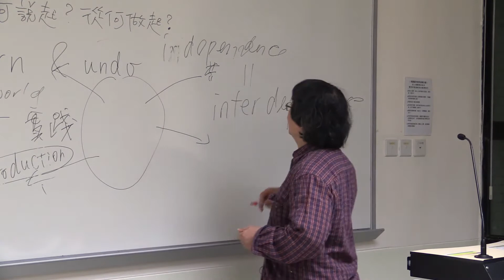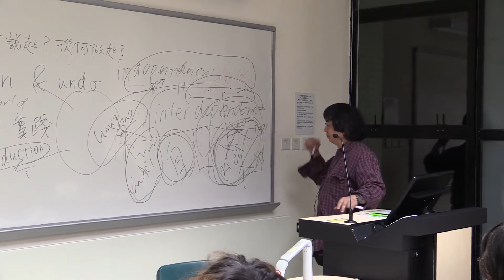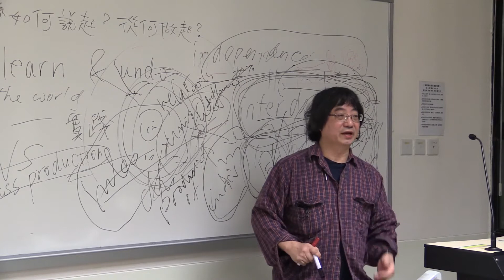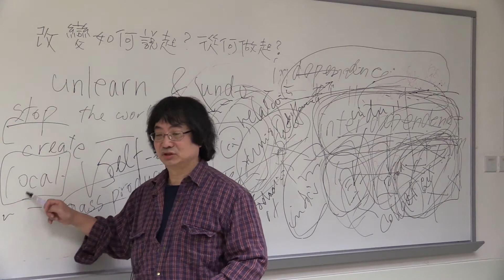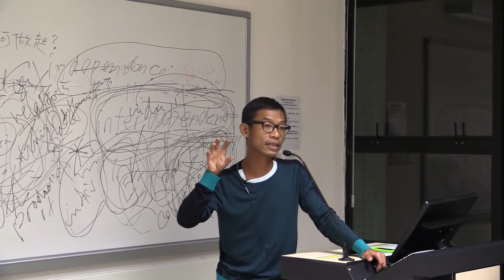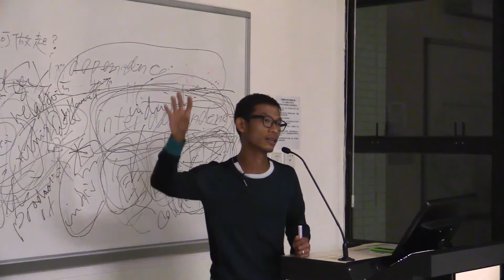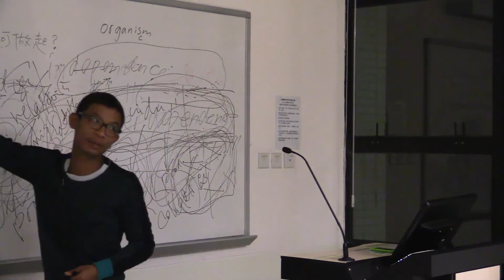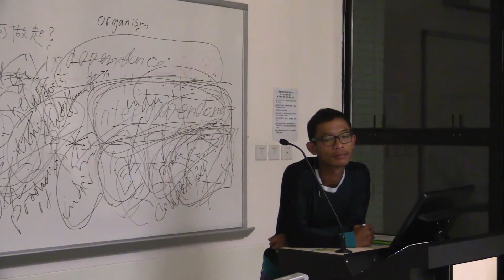2015.11.27 道在泥土：全球/本地農業與食物運動 (Part2)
Harvesting the Future: Farming and the Food Movement
道在泥土：全球/本地農業與食物運動
Local food movement - The experience of Sangwoodgoon
食物運動－生活館的經驗